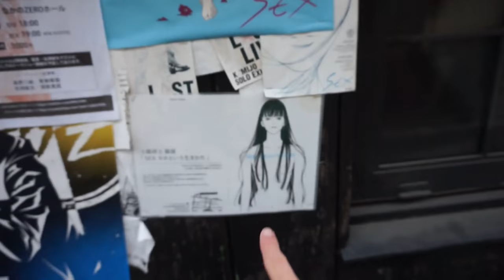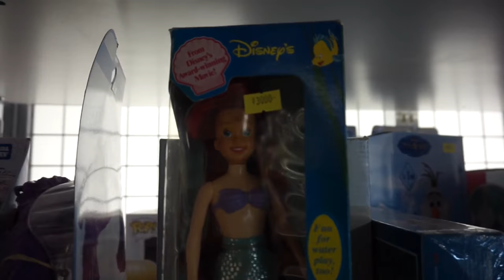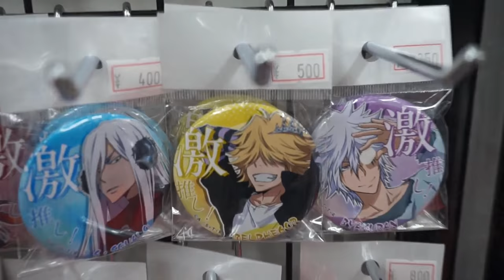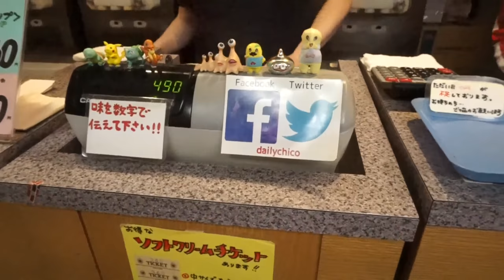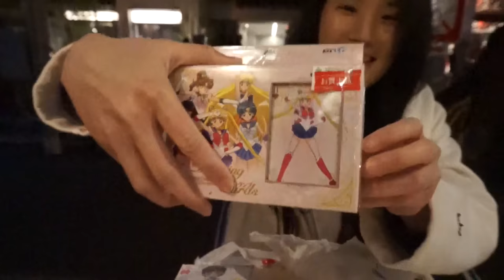SEOUL MAFIA: REGALO 10.000 SAILOR MOON Speciale dal Giappone alla Corea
Come già annunciato nel video di ieri settimana prossima vado in Corea del Sud a trovare SEOUL MAFIA.

Nel video di oggi con Kumiko Arai andiamo alla Nakano Broadway per comprare tutti i gadgets di Sailor Moon per festeggiare i 10.000 iscritti spenderemo 10000 yen. Ci siamo anche gustati IL GELATO ENORME a 7 gusti.

I've spent 10.000 JPY SailorMoon Gadget at Nakano Broadway for my friend Seoul Mafia, We also had the famous HUGE Icecream there!

荒井久美子とお土産として一万円分のセーラームーンを買ってみた。

EDIT by Jari Sijoni